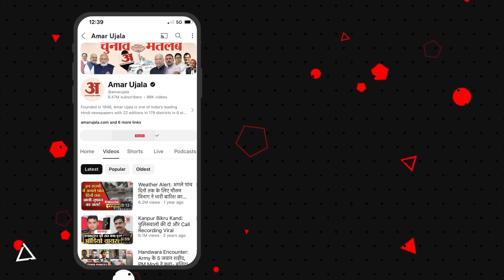TMC के Kalyan Banerjee जैसा भाषण पहले कभी सुना क्या? | Kalyan Banerjee Speech | Parliament Session